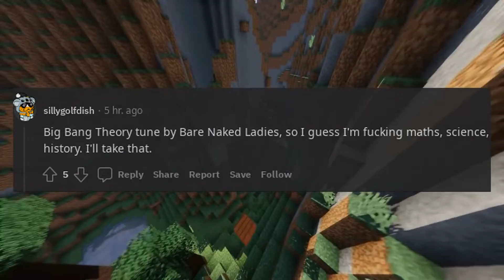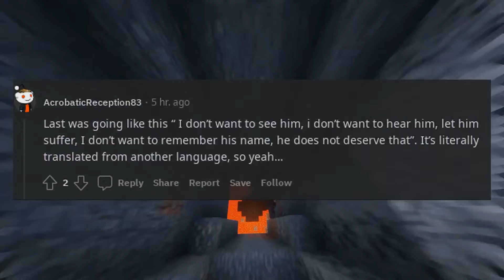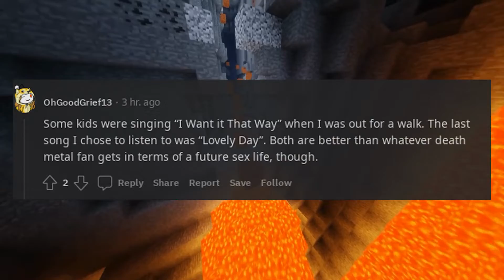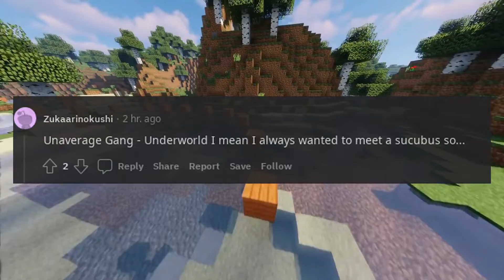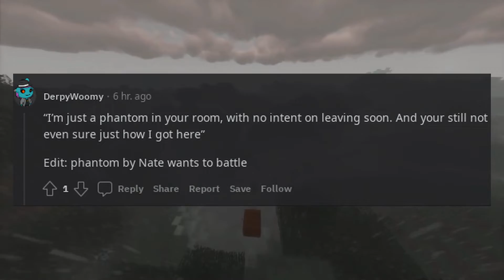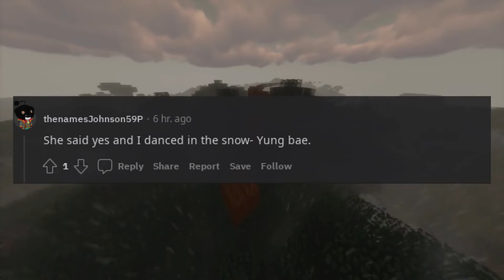Your sex life is now based off the last song you listened to What is it